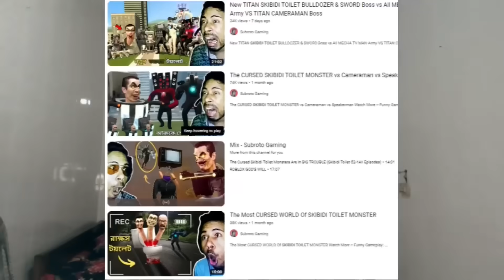ESCAPE CATNAP SMILING CRITTERS in Roblox